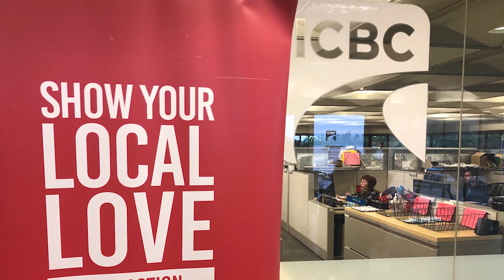Flatten the Curve Episode 14: MoveUP member Kathleen Todd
Kathleen Todd, a MoveUP member from ICBC, joins us to talk about the annual United Way campaign happening at ICBC and the challenges of running a fundraising campaign without all the usual in-person activities.